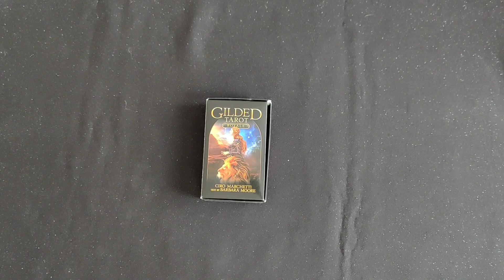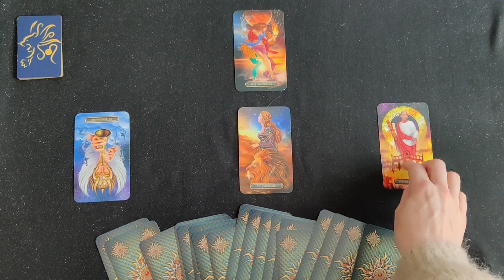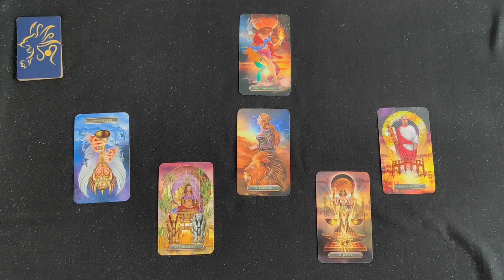Lion ♌ Célibataire / Vers une nouvelle page de vie, persévérez !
Venez découvrir votre guidance sentimentale Lion du mois de novembre 2021.

Vous procurer les tarots que j'utilise:
The guilded tarot